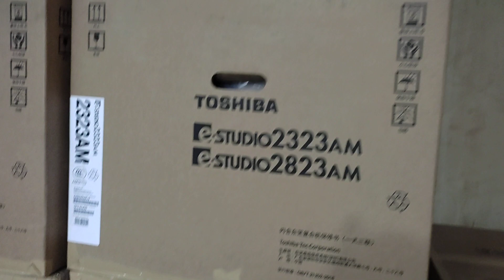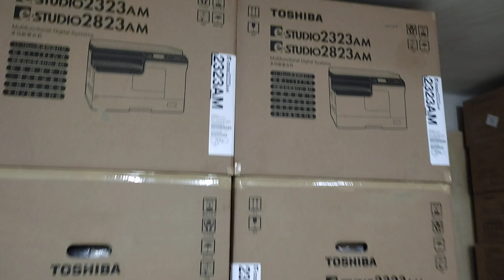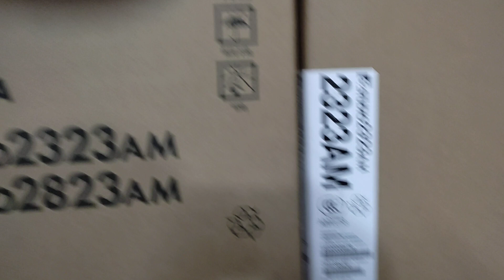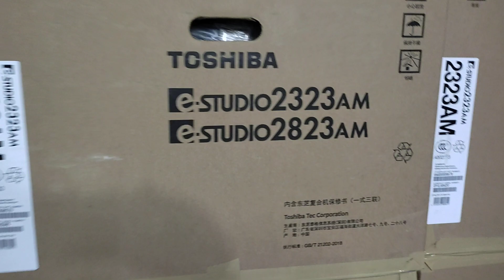2523a hernes cable laser cable scanner cable high voltage cable Toshiba photocopier 01757550875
2523a hernes cable laser cable scanner cable high voltage cable Toshiba photocopier 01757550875